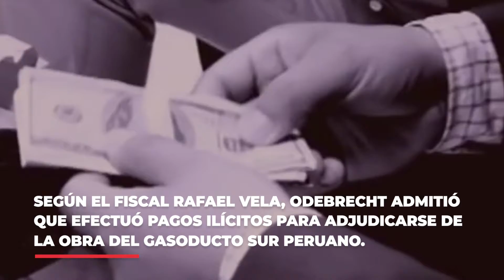🕑 EnUnMinuto | Perú 10.07.19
UCINoticias | La PNP se Digitaliza | Reconocen aporte a Castañeda Lossio | Nuevo feminicidio | Odebrecht admite los pagos | Reabren Carretera